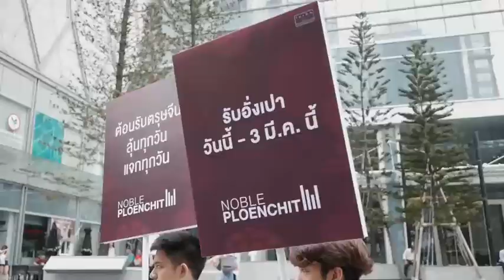NOBLE PLOENCHIT | Chinese New Year Celebration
新正如意 新年发财 2019 บรรยากาศครึกครื้นต้อนรับเทศกาลตรุษจีน 2019 ที่สำนักงานขายโครงการ Noble Ploenchit ที่นอกจากจะได้รับความสนใจเป็นอย่างยิ่งแล้ว ยังมี Installation Art “The Year of Pig” น้องหมูสีแดงแสนน่ารักที่ตั้งให้ทุกท่านได้ถ่ายภาพ อีกทั้งยังมี The Lion Dances ขบวนเชิดสิงโต 9 ตัว มาสร้างความตื่นตาให้ชาวเพลินจิตอีกด้วย เทศกาลมงคลที่พร้อมการมอบอั่งเปาสุดพิเศษจากทางโครงการ เมื่อจองยูนิตของ Noble Ploenchit พิเศษ! แจกไม่อั้น รับ ONTOP DISCOUNT เพิ่มอีก 8% วันนี้ - 3 มีนาคม นี้ เท่านั้น คอนโดพร้อมอยู่ ติด BTS เพลินจิต คลิก